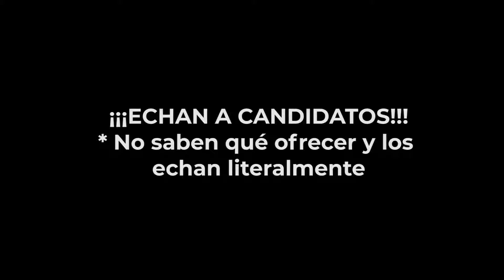¡¡¡ECHAN A CANDIDATOS!!!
* No saben qué ofrecer y los echan literalmente.